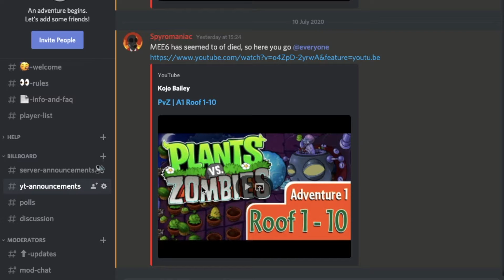PvZ | A2 Pool 1-10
I've said this so many times it should be a meme but, Today I'm back with Plants vs Zombies, this time to tackle the Pool levels in adventure mode 2 (probably my favourite levels for adventure mode). Can't wait

Let's hit 10 likes to get timestamps!

"Loonboon" Plants VS Zombies Remix

Seii ▸ Watery Graves 【 Plants vs. Zombies Remix 】

Plants Vs. Zombies - Ultimate Battle [Remix]